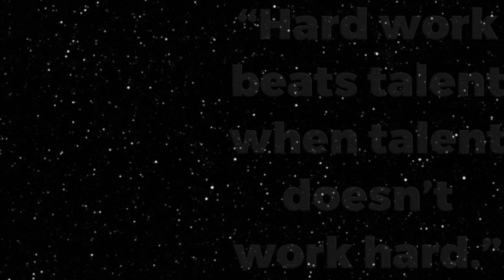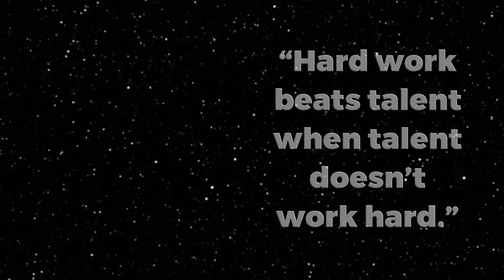Playing Car Dealership Tycoon For The First Time!